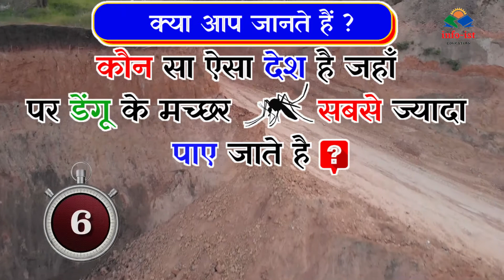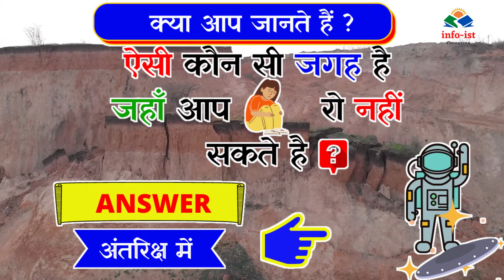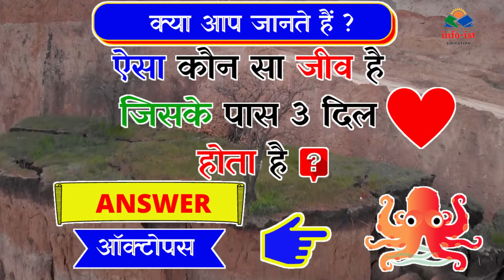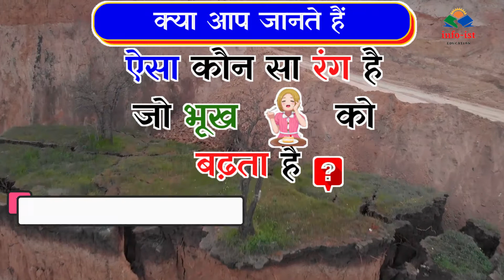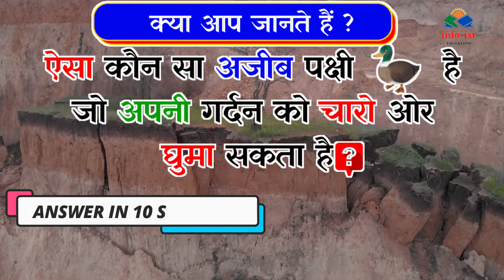Most Brilliant Answers Of UPSC, IPS, IAS Interview Questions ias questions and answers